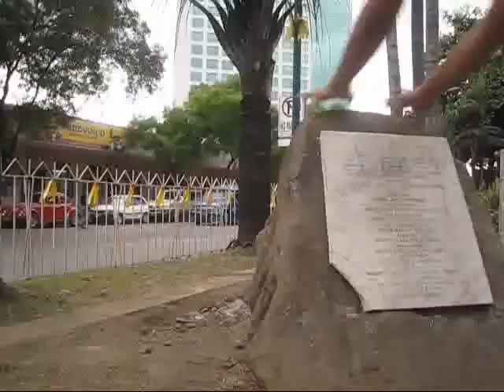PKD: Can You Leap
Parkour Davao having fun with the street run!
A regular jam session with Parkour Davao members around Davao.